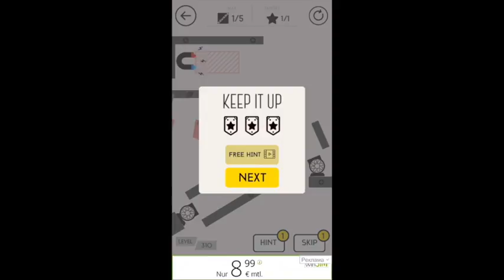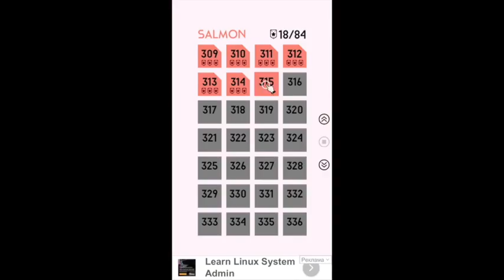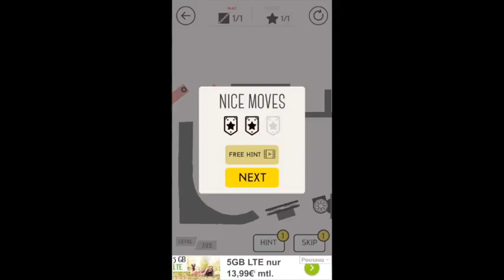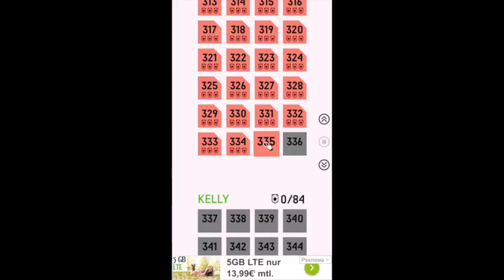Cut It: Ultra Sharp. Chapter SALMON. Levels 309 - 336. 3 Stars.